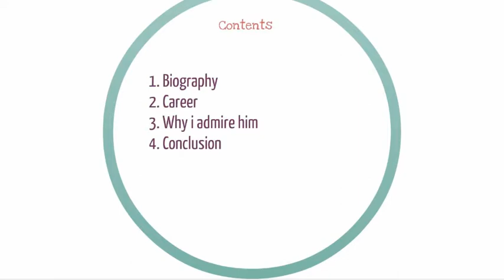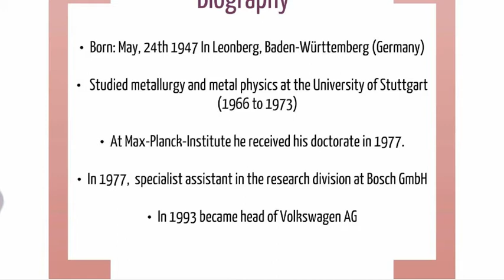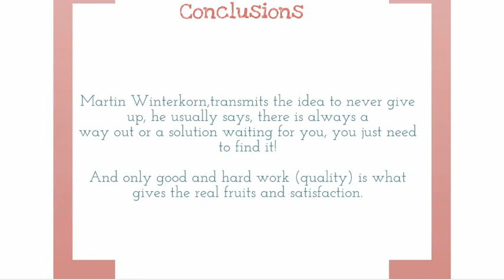ACP business man presentation